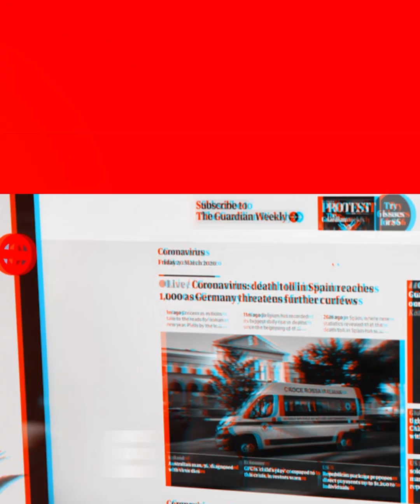Yenny Wahid : Pengikut Gus Dur Takkan Dukung Prabowo Jika Pilih Cak Imin Cawapres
Yenny Wahid putri dari Presiden ke-4 RI Abdurrahman Wahid (Gus Dur) dengan tegas mengatakan bahwa keluarga dan Gusdurian, pengikut Gus Dur tak akan memberikan dukungan pada Prabowo Subianto jika memilih Ketua Umum PKB Muhaimin Iskandar sebagai Cawapres.

Namun Yenny mengatakan, pihaknya tidak mempermasalahkan jika PKB Muhaimin atau Cak Imin menjadi pengusung Prabowo di Pilpres 2024.

Dilansir dari Kompas TV, akan tetapi jika Prabowo berpasangan dengan Cak Imin di Pilpres 2024, Yenny memastikan bahwa Prabowo tidak akan menerima dukungan dari keluarga Gus Dur dan Gusdurian.

Host : Megah
EV : Bregas